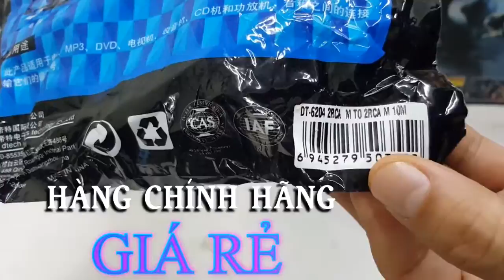Dây audio hoa sen 10m | Cáp âm thanh 2 đầu hoa sen 10m | Cáp audio RCA 10m dtech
Dây audio hoa sen 10m | Cáp âm thanh 2 đầu hoa sen 10m | Cáp audio RCA 10m dtech | Cáp hoa sen rca 10m | Dây âm thanh 2 đầu rca 10m dtech